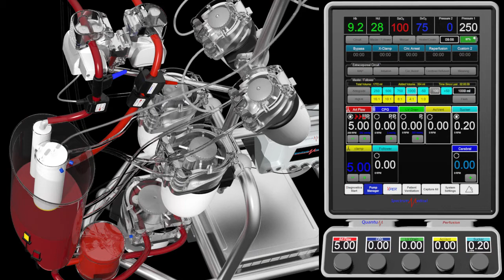Initiation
The Initiation Mode provides a safe method to gently begin circulatory support, allowing a User-controlled rate of mixing of the crystalloid prime with the patient’s blood volume, while providing venous reservoir level protection.

A gentle approach to initiation of support may attenuate an auto-catecholamine release caused by rapid loss of blood viscosity, a sharp decrease in Oxygen delivery, and a decrease in arterial pressure; all of which are commonly observed if an uncontrolled rate of initiation of circulatory support is used.